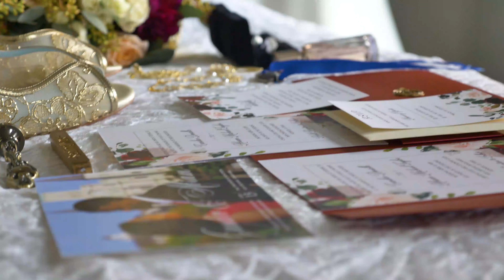Louisiana Wedding - New Orleans - Abram + Candice Highlight Film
Had the pleasure of capturing this wedding at a Country Club Near New Orleans, LA...check it out!